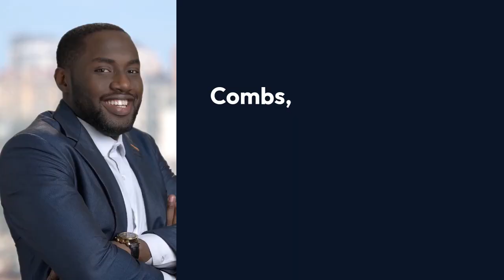Sean Diddy Combs' Best Actor Award Winner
The movie was nominated for three Emmy Awards, and Combs won an NAACP Awards for Best Actor for his role in the film. Combs is also recognized for his role as both a television and film producer.